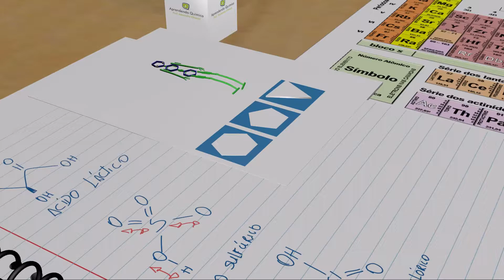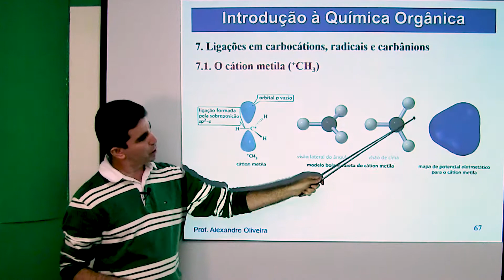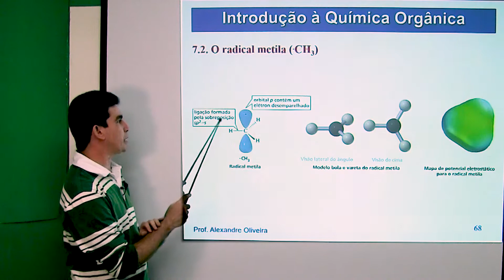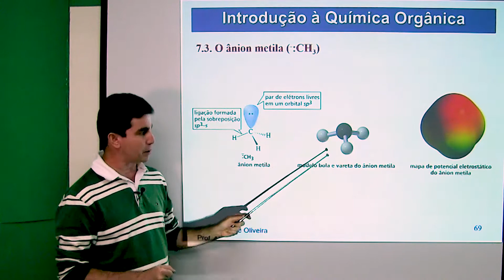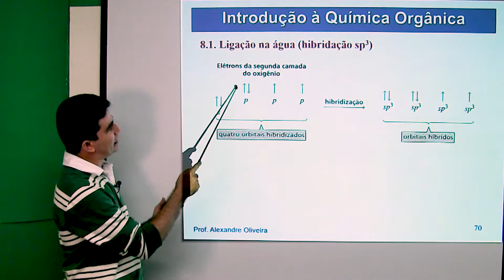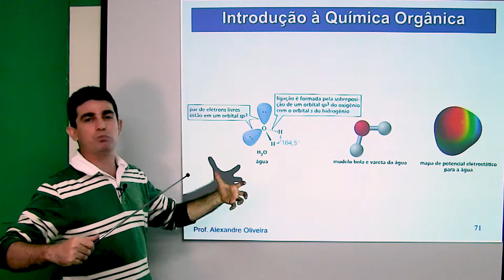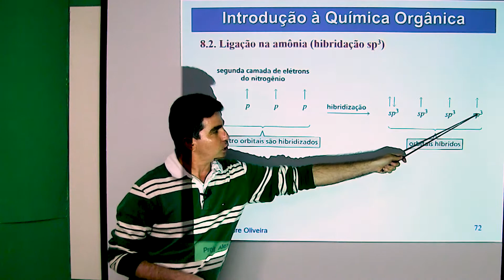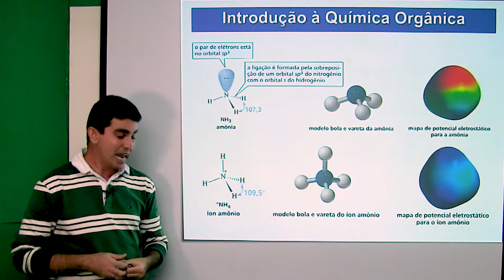Introdução à Química Orgânica XI Hibridação carbocátions, carbânions e radicais